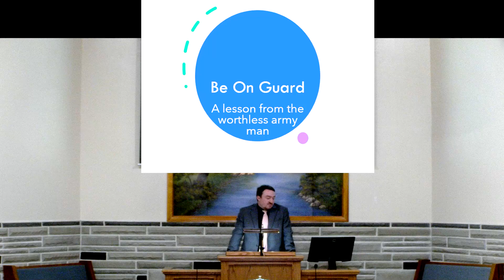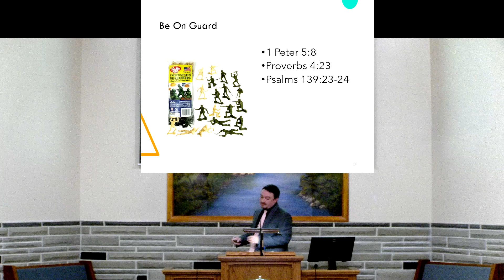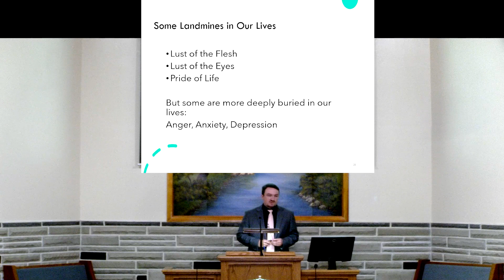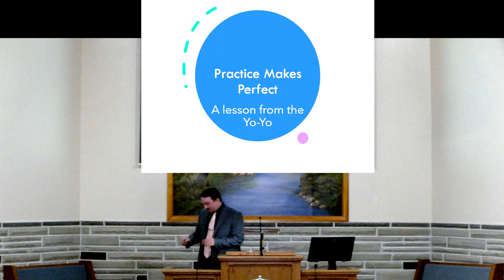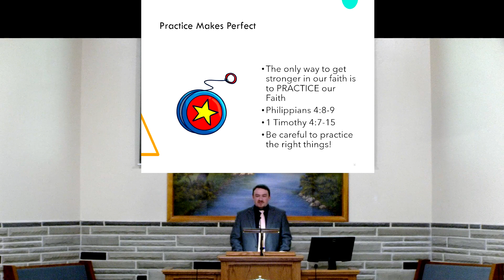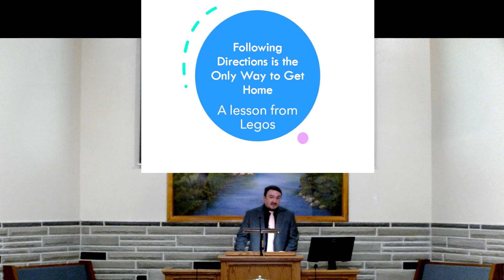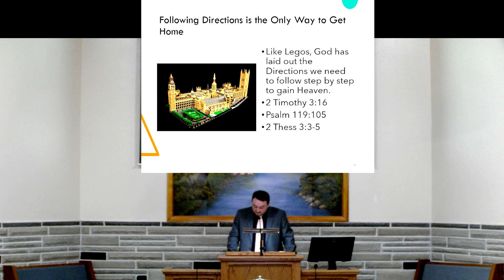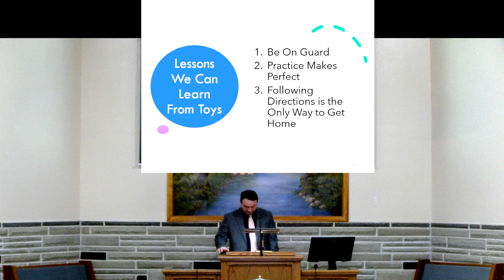Lessons From The Toy Box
Some of the best lessons come from everyday objects and events. Toys are important in the lives and minds of children and provide a basis for learning skills that teach valuable lessons. Those same lessons can be learned spiritually as well in our lives as Christians.
Preached by Brody Styers July 16, 2023